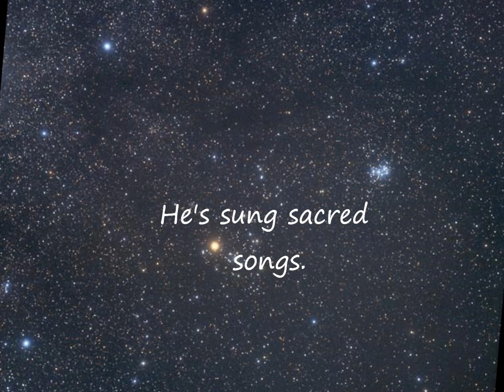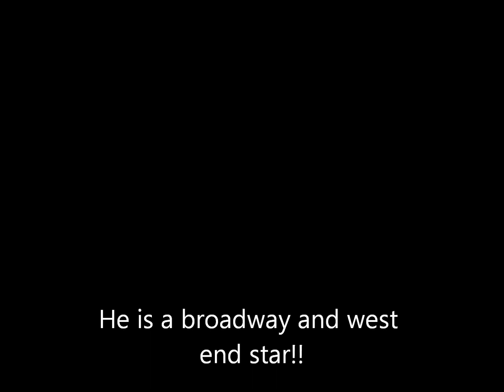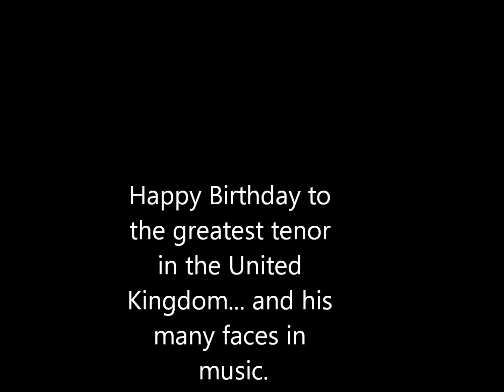John Owen-Jones birthday tribute!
Its May 5th!! Happy birthday to John Owen-Jones, lets celebrate the beauty of the voice and the man by listening to him venture him through many genres. My video is not perfect, and only scratches the surface  of how versatile he is, but it still was fun to make!

Some of these songs are complex with influences from multiple genres of music, the classifications I used are very broad. Below are the names of each song and the albums they came from in case you want to have your own.

1) May Each Day (From the Album May Each Day)

2) O Holy Night (Available on the albums Rise and O Holy Night)

3) River in the Rain (Live with the BBC concert Orchestra and featuring Gareth Gates)

4) Rise like a Phoenix (Available on Rise)

5) Love of my Life (Available on Unmasked)

6) Hallelujah (Available on Unmasked, and the album Hallelujah)

7) Eli Jenkins Prayer (Available on May Each Day)

8) Thunderball (Unmasked)

9) Nature Boy (Unmasked)

10) Motherless Child (Rise)

11) You are so Beautiful (Rise)

12) This is the Moment (Unmasked)

If you are interested in other albums I highly recommend his album John Owen-Jones

The correct answer is to click on ALL OF THE ABOVE like I did :D